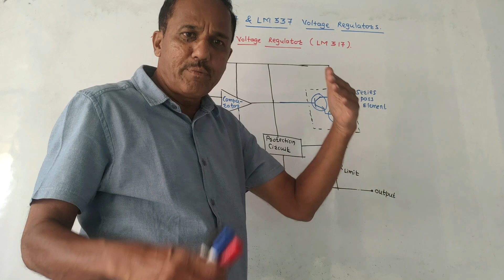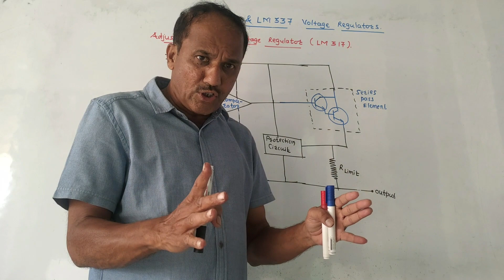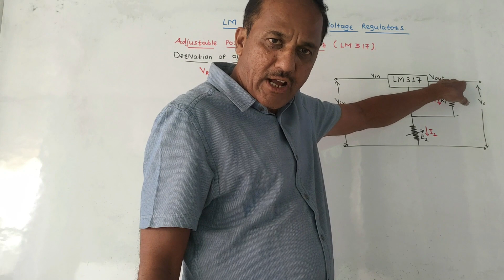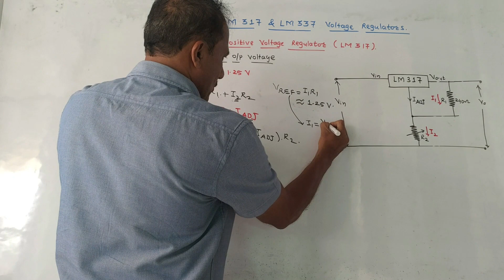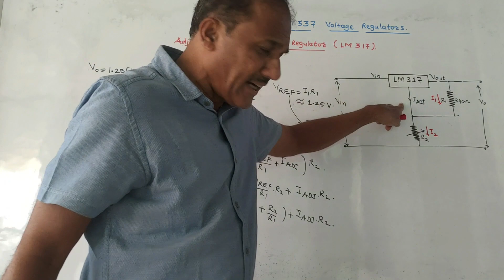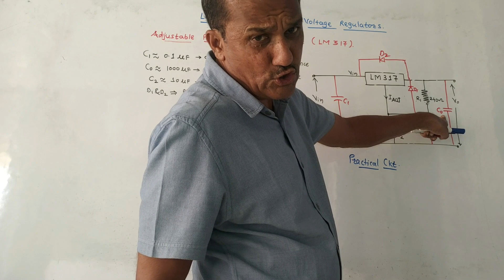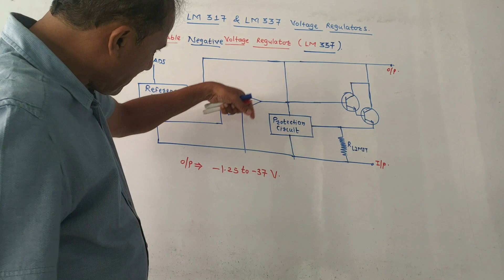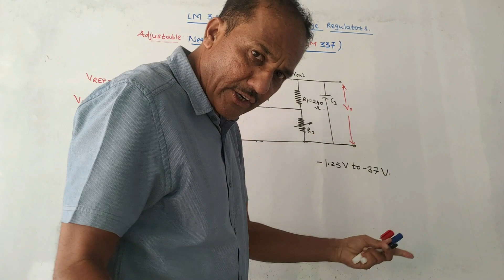LM 317 AND LM 337 VOLTAGE REGULATORS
This video explains the functional block diagram of three terminal IC voltage regulators.